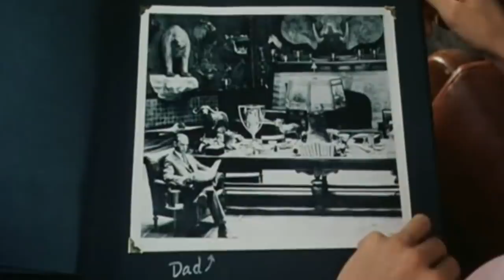Bad Movie Review: The Last Dinosaur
A Land Where Time was Forgotten!  We review bad dinosaur movie The Last Dinosaur (1977)

Summary: Science has announced the discovery of a lost land hidden inside the warm pocket of a dormant volcano under the polar ice cap. Masten Thrust, a billionaire oil tycoon and big-game hunter, is recruited to lead a team there to study the last living dinosaurs. Upon arriving, Thrust and his team find that the hidden world is populated with both dinosaurs and prehistoric humans. While the humans give the explorers a fair bit of trouble, the real danger is the hungry tyrannosaur intent on making lunch out of the Great White Hunter and his crew.